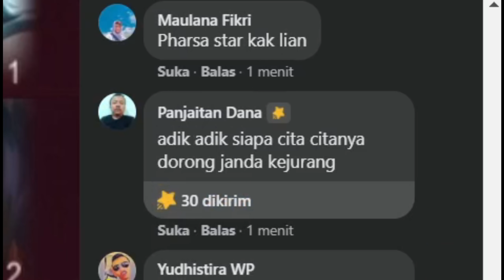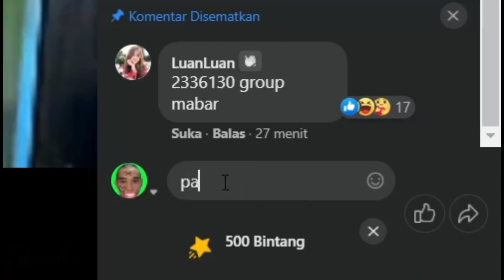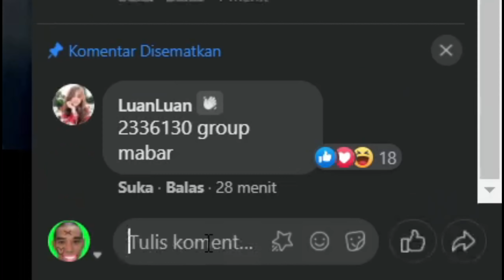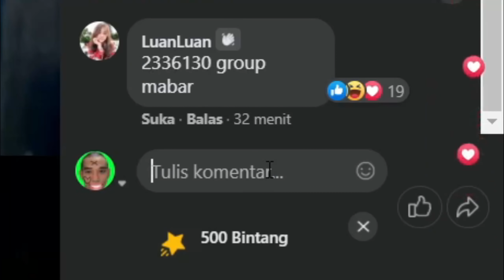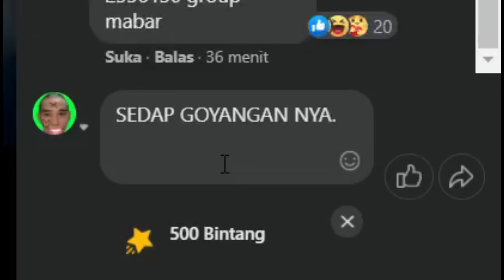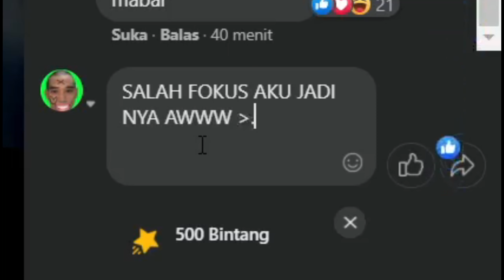PERTAMA KALI NYAWER LUAN LUAN 2 JUTA ! GILA SIH GOYANGAN NYA BIKIN GW SAMA PASCOL SALAH FOKUS - MLBB